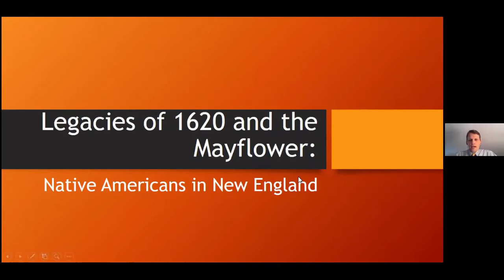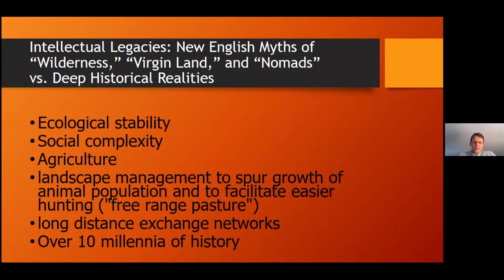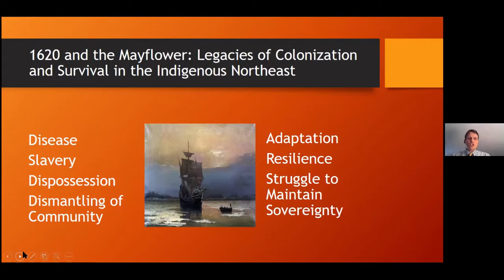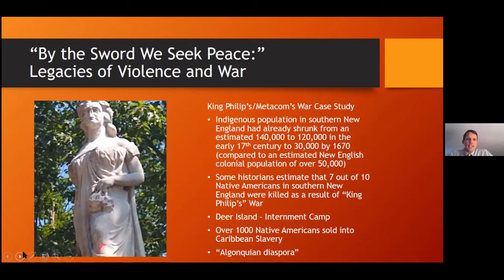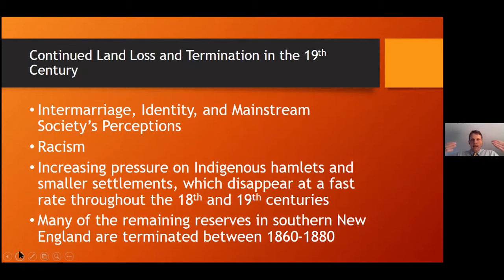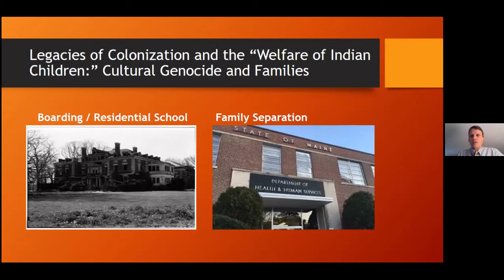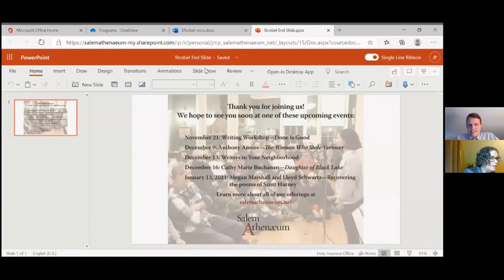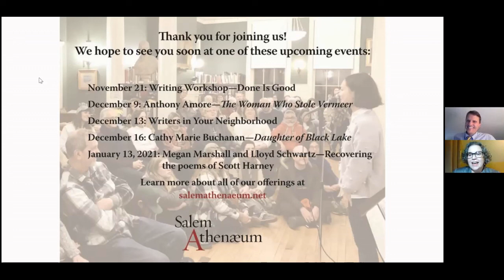111820 Christoph Strobel: Legacies of 1620 and the Mayflower: Native Americans of New England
Professor Strobel presents an interpretive history of the indigenous peoples of New England. This talk focuses on a few select case studies, historic sketches, and biographies from throughout New England, exploring the story of Native Americans in the region.